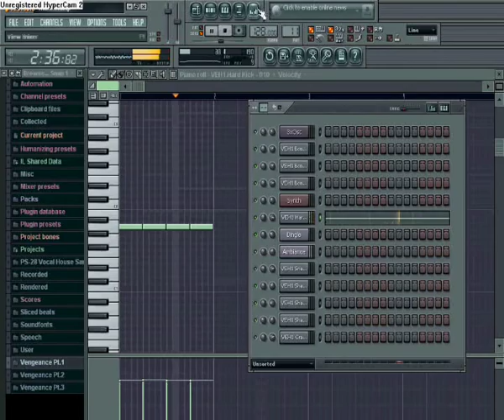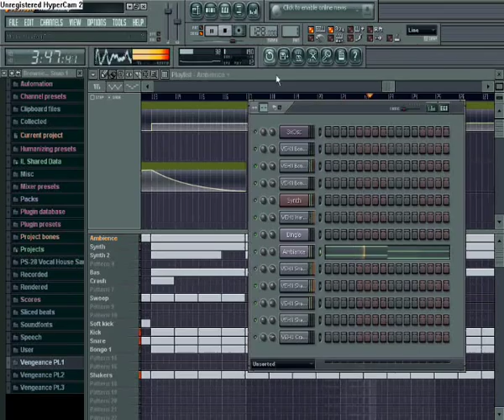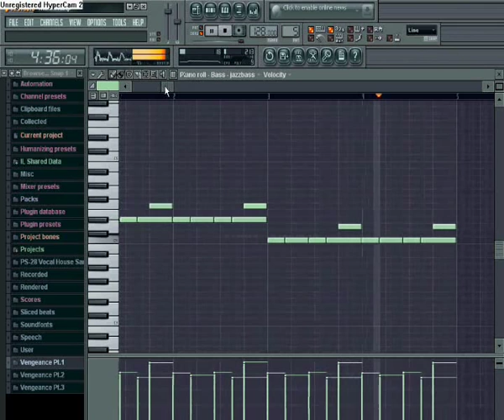FL Studio - Deep / Progressive House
New music @